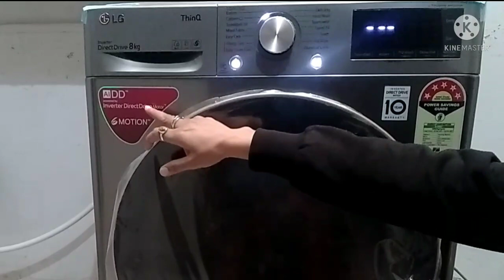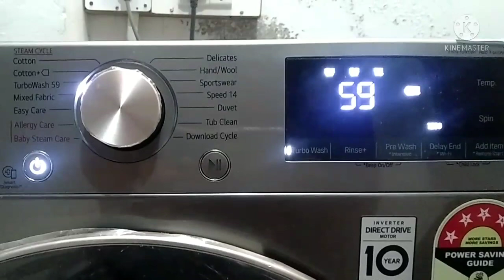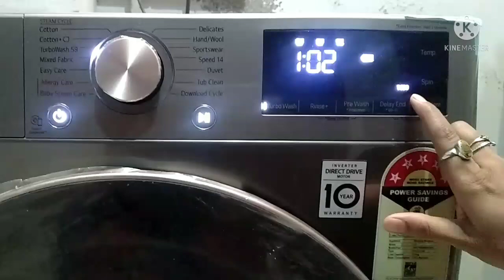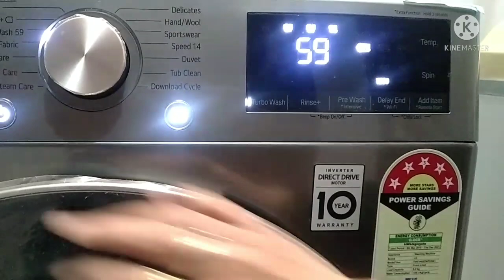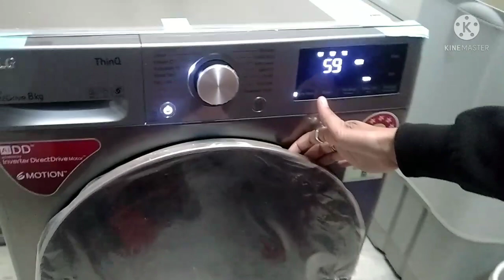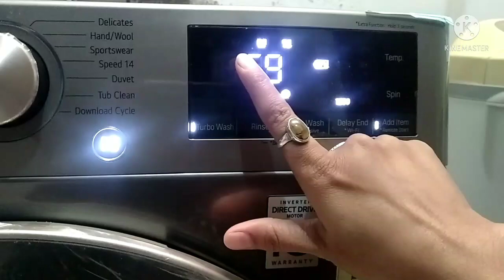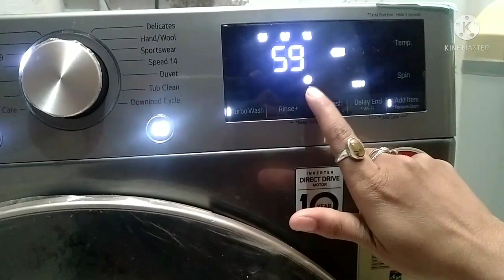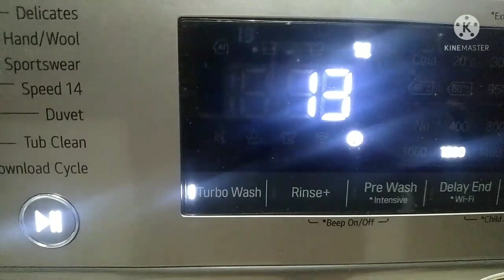LG Fully Automatic Machine TURBO WASH / LG मशीन मे TURBO WASH कैसे करते है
In this video I have explained in detail the complete process of washing in LG fully automatic front loading machine , I have given minutest details about Turbo wash in this machine.
This machine is of 8kg, sensor based, steam care, AIDD model. It has artificial intelligence which can sense the fabric of clothes and accordingly set the wash time.

I am personally using this machine and I am highly satisfied with it.

Please find below the links for some best machines here. Please click at the link:

AIDD model 8kg
Please check the things I am using:
My Machine
My Mobile
My Earphones

Kitne KG ki Machine me Kitne Kapde Dhoye/LG Fully Automatic Machine- How Many Clothes to be washed
How to remove extra surf from clothes LG Machineकपड़े धोने के बाद कपड़ों से अतिरिक्त सर्फ कैसे हटाएं
घर पर बनाएं Organic गुलाल/ सिर्फ दो चीजों से बनाएं Herbal गुलाल/ How to Make Organic Gulal at home
How to knead Dough in Food Processor/make dough in food processor/food processor se atta kaise lgaye
How to make Butter with Electric Beater/ Butter Extraction from Milk cream-hand mixer/makhan nikale

How to knead Dough with Beater/ Hand Mixer/ Hand Mixer se Roti ka aata kaise lagaye (In Hindi)